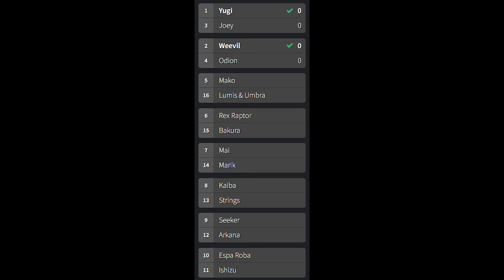Odion vs Weevil - Yugioh Battle City Season Round 2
Match 2/8 of the Battle City season